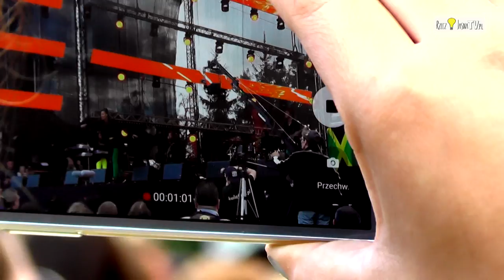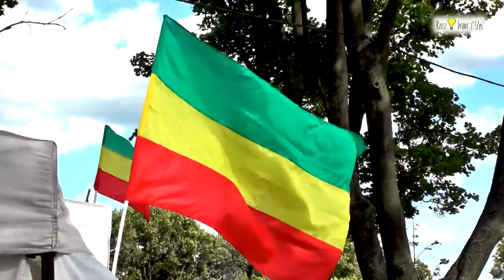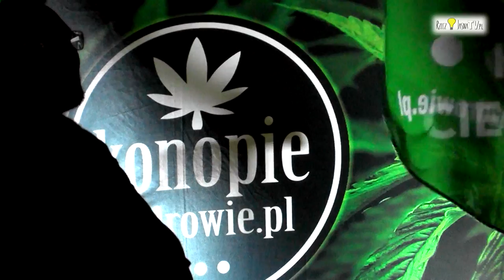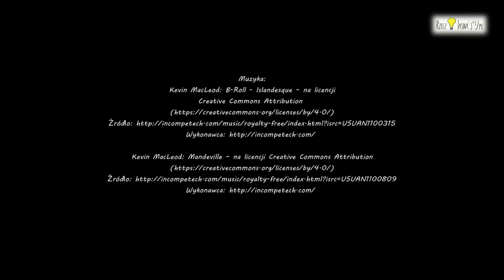ORF POZYTYWNY SMAK LATA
Relacja z 16. edycji Ostróda Reggae Festival!!!